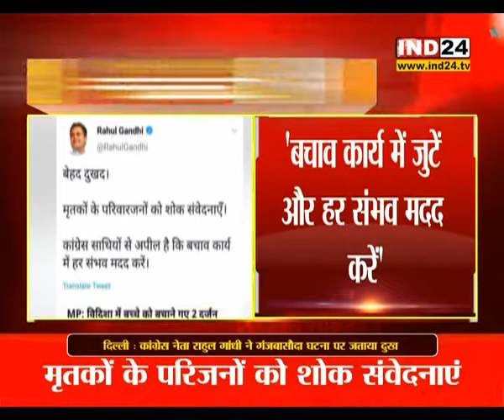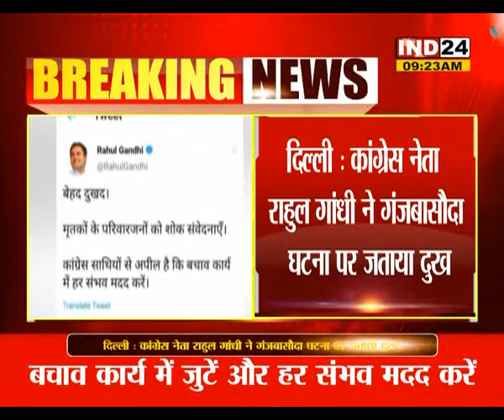राहुल गांधी ने गंजबासौदा घटना पर जताया दुख